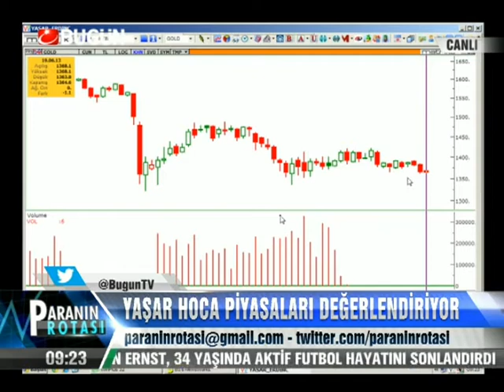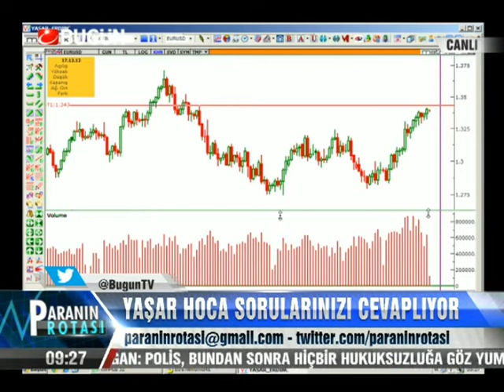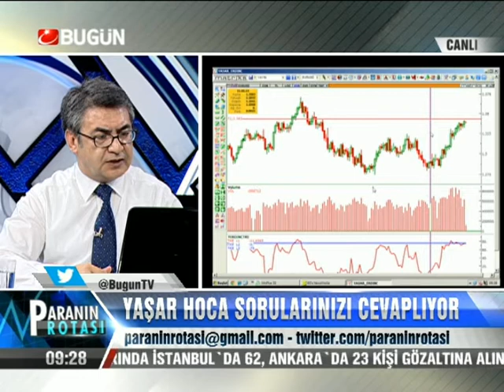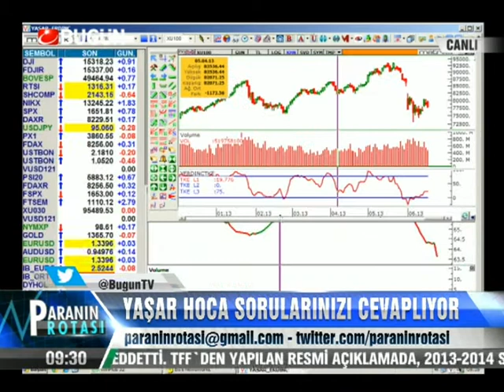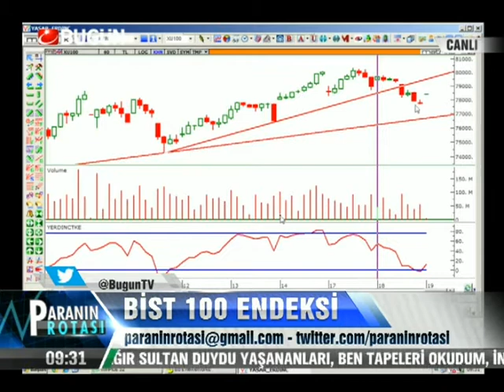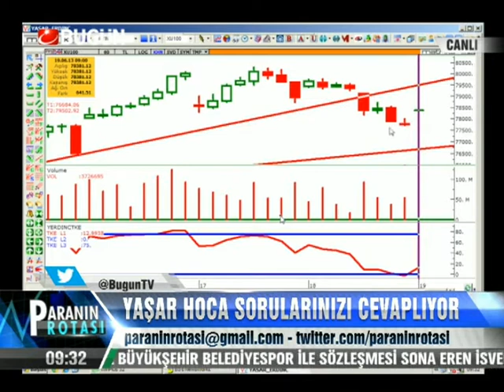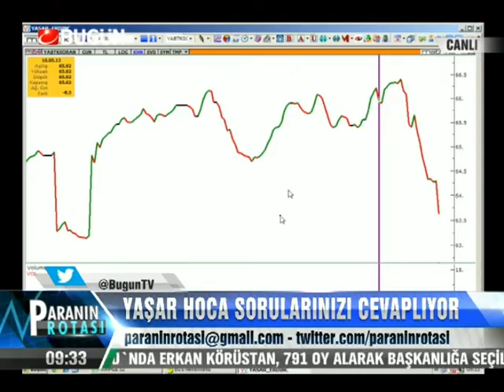19.06.2013-Çarşamba-Paranin Rotasi-Yasar Erdinc-BugunTV-Record